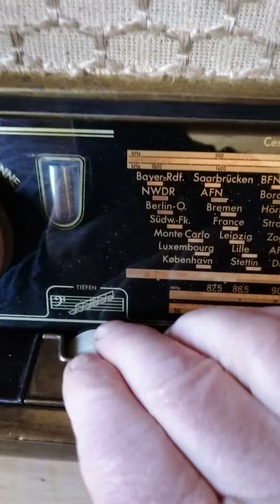AEG 3074 WD tube radio